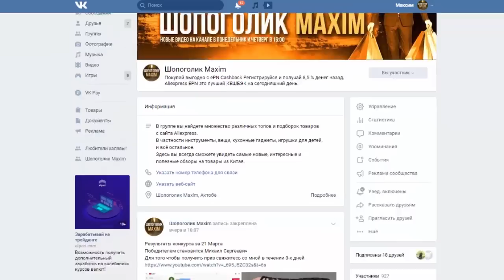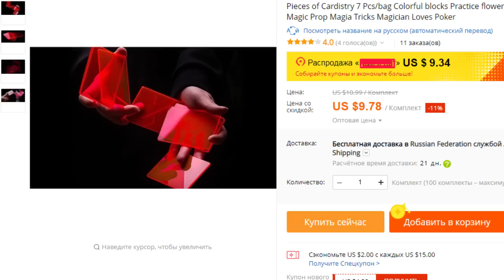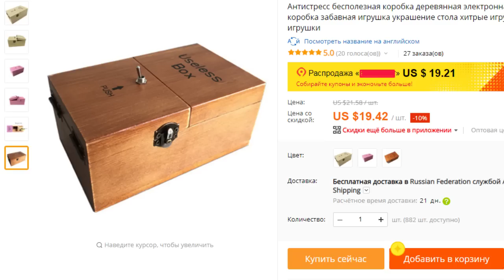15 КРУТЫХ ВЕЩЕЙ С ALIEXPRESS которые реально нужны в доме / товары с АЛИЭКСПРЕСС из Китая + КОНКУРС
Привет друзья. на Алиэкспресс просто огромное количество разных недорогих ТОВАРОВ – это и делает его таким популярным. Поэтому предлагаю вам готовую подборку
из 15 КРУТЫХ ВЕЩЕЙ С ALIEXPRESS которые реально нужны в доме, и  которые на протяжении долгого времени пользуются спросом среди покупателей.

Вы на канале Макса шопоголика. Если во время просмотра видео вы услышите грамматические ошибки которые ранят ваш слух, то прошу меня извинить, я работаю над тем, чтобы моя речь была более приятна для слуха.

15 КРУТЫХ ВЕЩЕЙ С ALIEXPRESS которые реально нужны в доме / товары с АЛИЭКСПРЕСС из Китая + КОНКУРС

КОНКУРС
Для участия нужно:
3. Оставить любой адекватный комментарий под этим видео.

МОИ ПЛЕЙЛИСТЫ